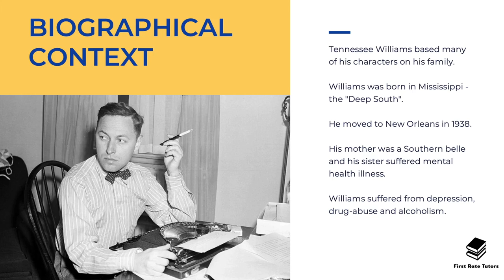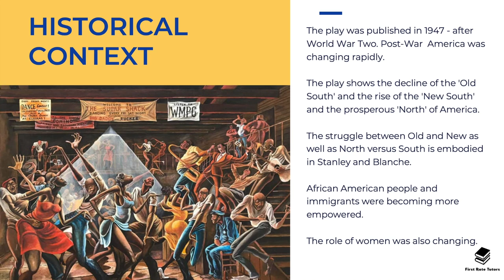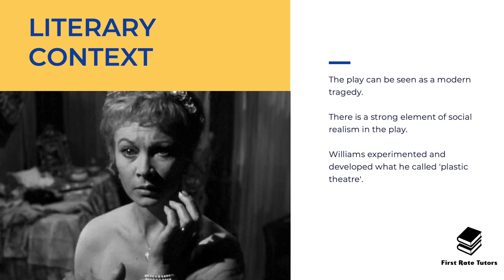'A STREETCAR NAMED DESIRE': HISTORICAL, LITERARY & BIOGRAPHICAL CONTEXT EXPLAINED BY BARBARA NJAU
Studying Tennessee Williams' 'A Streetcar Named Desire'? This video goes into depth in explaining contextual information you must be aware of to understand the play - including biographical, historical and literary context!